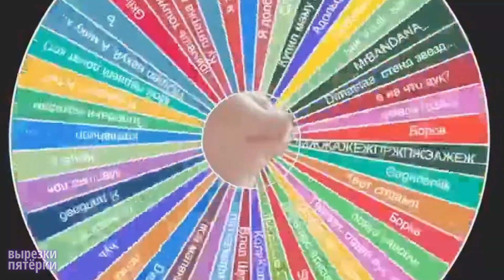как пятёрка проводил конкурс на самого т​y​п​o​г​o г​л​э​к​a